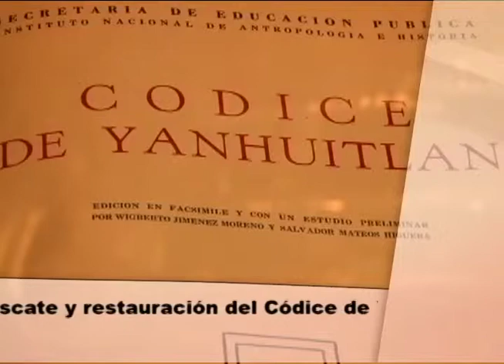Corte 44: Comienza rescate y restauración del Códice de Yanhuitlán en Oaxaca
Comienza rescate y restauración del Códice de Yanhuitlán en Oaxaca